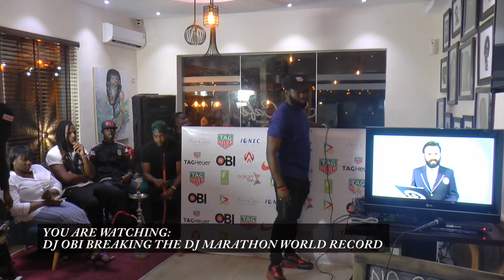DJ Obi Breaks record LIVE on Diamond TV